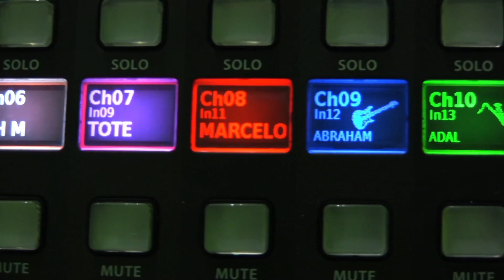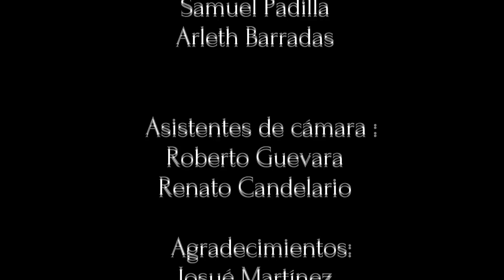Programa Ítaca - Gustavo Pérez 2a parte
Si te quedaste picado con la primera parte, te presentamos la continuación de la entrevista al ceramista Gustavo Pérez.
Sigue Ítaca todos los martes a las 19:00 horas y su repetición los domingos a las 13:30 horas por TVMÁS y
Esta es una coproducción del Instituto Veracruzano de la Cultura  Radiotelevisión de Veracruz